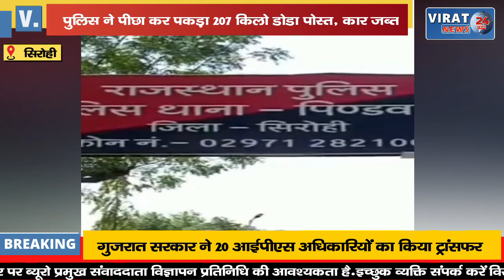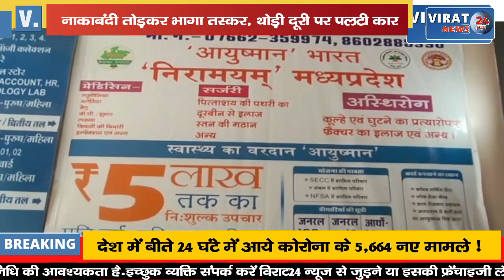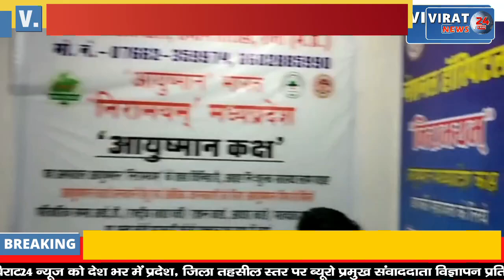नाकाबंदी तोड़कर भागा तस्कर, थोड़ी दूरी पर पलटी कार, देखिये फिर पुलिस ने क्या किया !